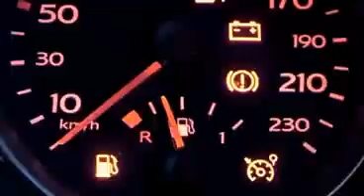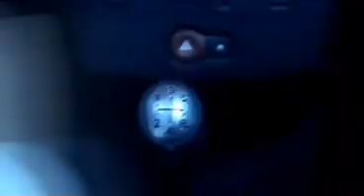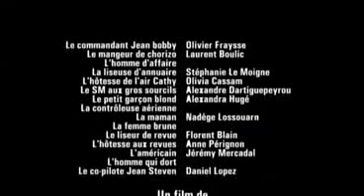Clio 747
nouveau genre de transport aérien